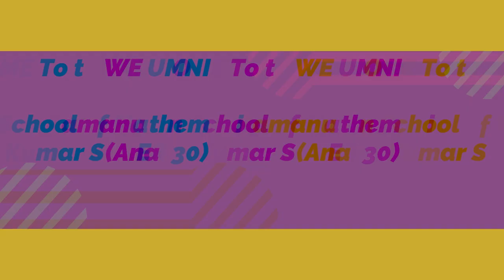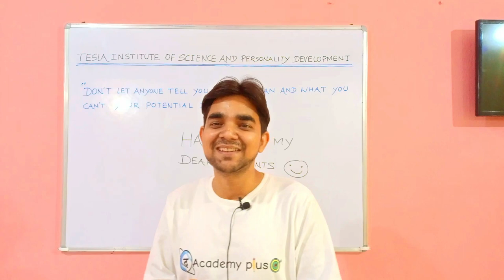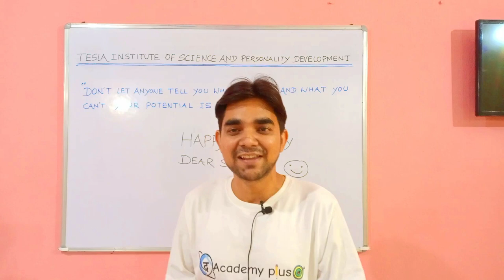Welcome Your New Physics Mentor-Mr RaviRaj Srikrishna Sir-Alumni of Anand Kumar SUPER-30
LOCATION FOR -Tesla institute of science & personality development